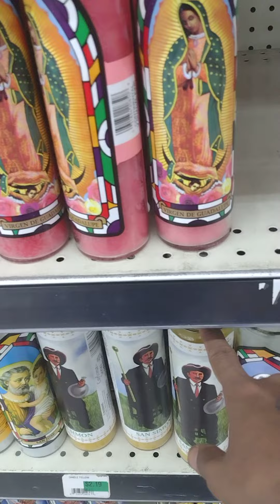Clients get results Best candle 🕯️🕯️ work in town